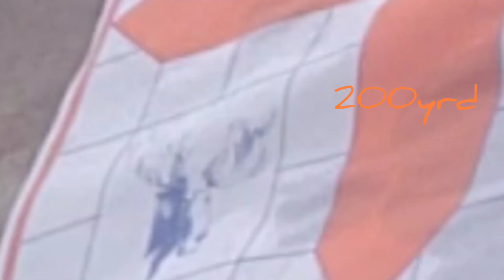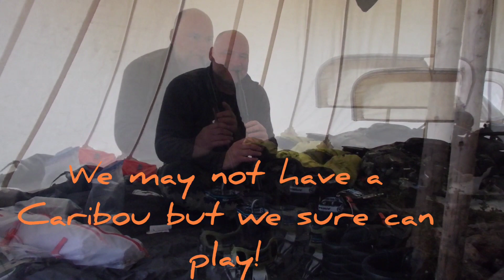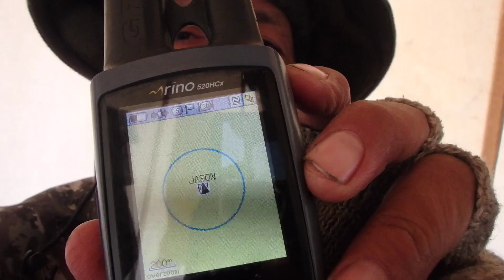Caribou Hunt 2021 [the brotherhood of man]